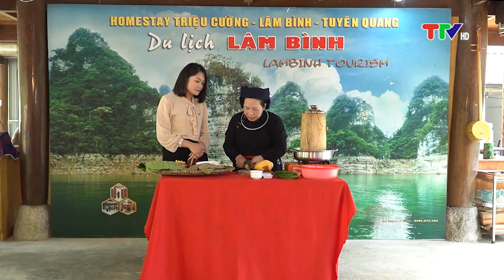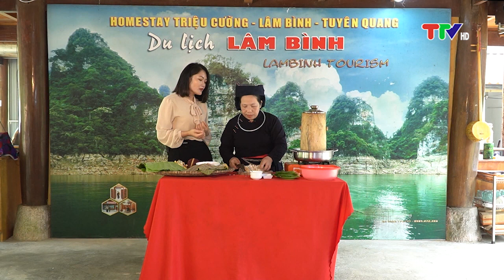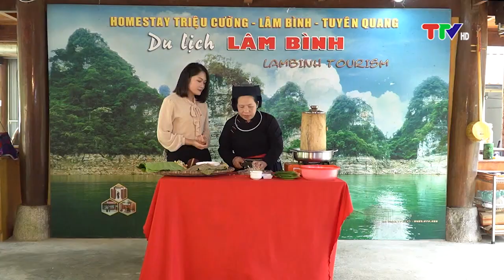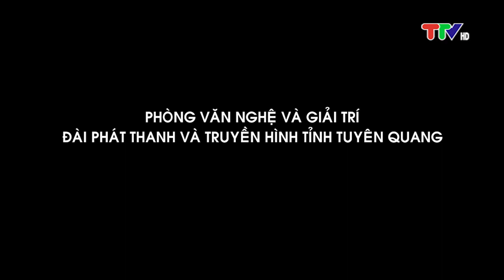KHÁM PHÁ ẨM THỰC XỨ TUYÊN - HOA CHUỐI RỪNG VỚI THỊT LỢN HẤP LÁ NGÕA